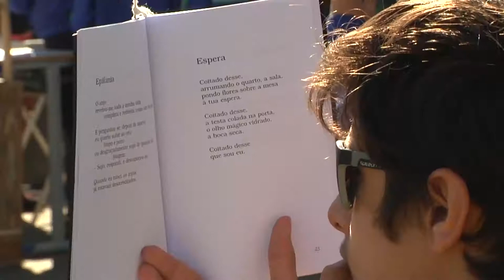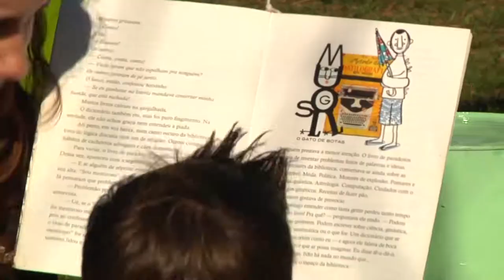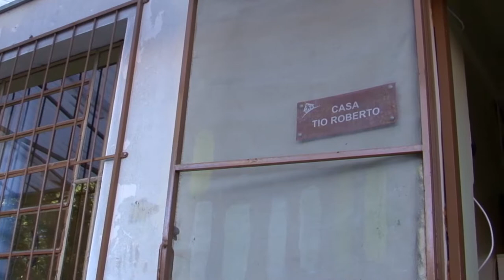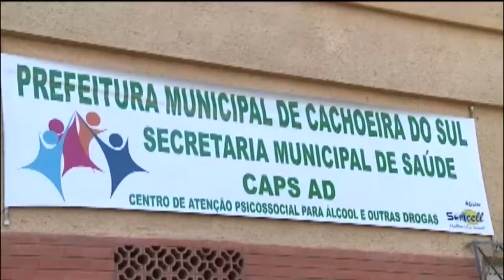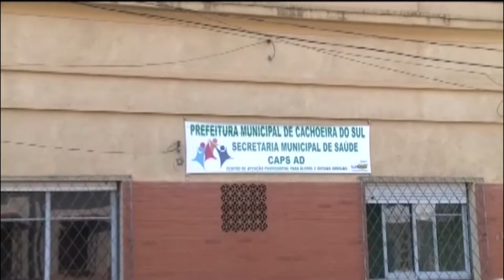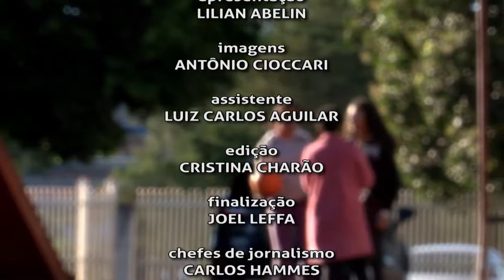Pelo Rio Grande | TVE - 2/9/2017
Nesta edição, o Pelo Rio Grande apresenta o trabalho do Centro de Atenção Psicossocial especializado em álcool e drogas de Cachoeira do Sul e uma reportagem especial mostrando Passo Fundo pelo olhar dos imigrantes.